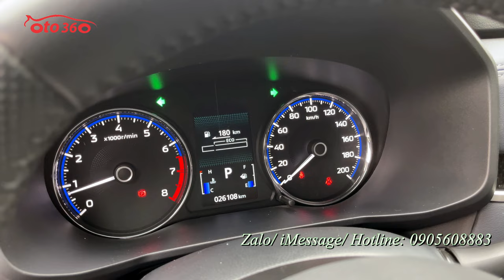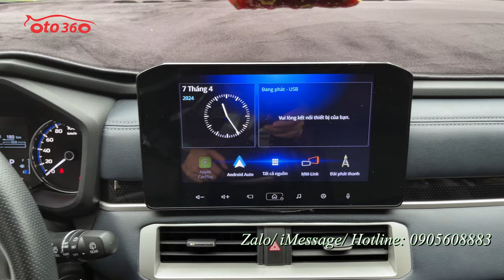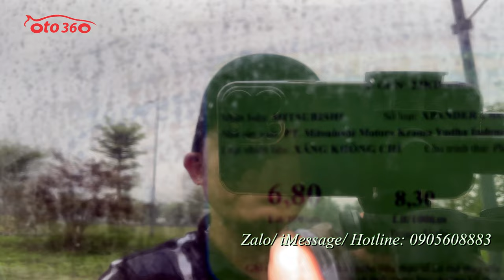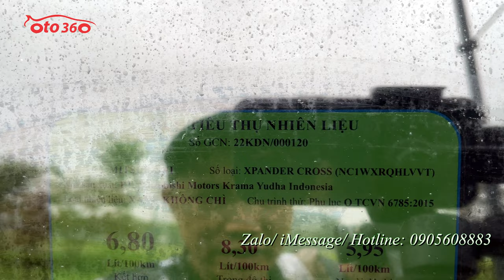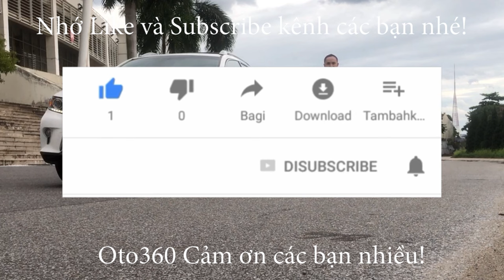Bán xe Mitsubishi Xpander Cross 1.5 AT 2023, nhập khẩu, siêu lướt, còn bảo hành dài tại hãng